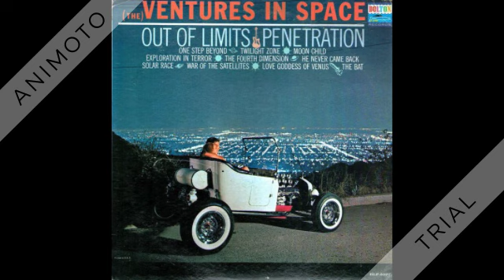Ventures - Penetration - 1964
From "(The) Ventures In Space" 1964.

Penetration (Steve Leonard) by The Ventures